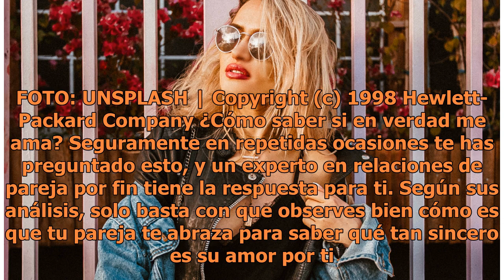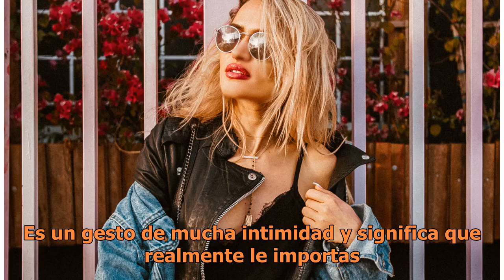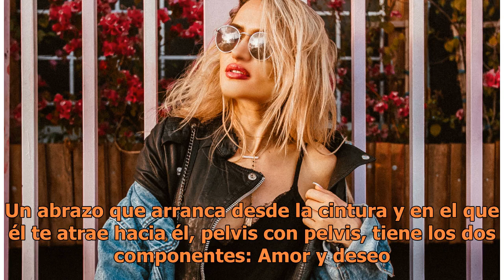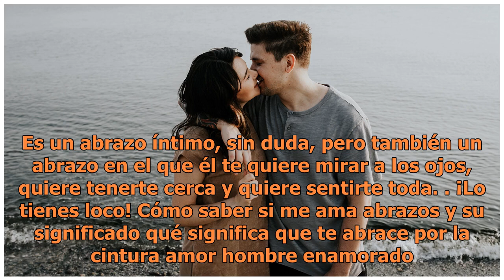Abrazos que solo da un hombre enamorado y su significado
Abrazos qué significan. Seguramente en repetidas ocasiones te has preguntado esto, y un experto en relaciones de pareja por fin tiene la respuesta para ti. Según sus análisis, solo basta con que observes bie...